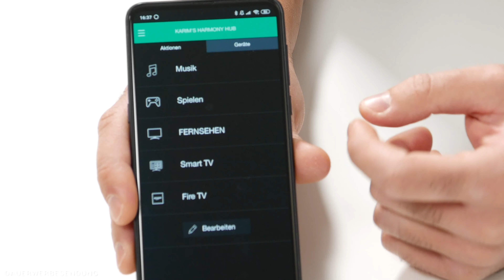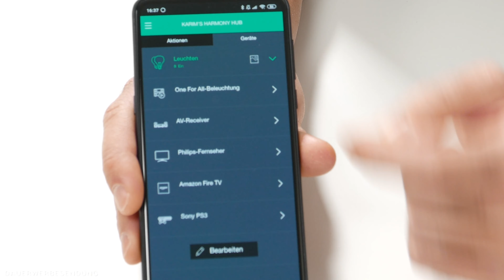Was ist und kann der Logitech Harmony Hub? FAQ!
⟼ Hier erfahrt ihr mehr zum Harmony Hub ⟼
📘 Unsere Facebook Gruppe zum Thema Smarthome Allgemein:

▬   Unser Equipment  ▬▬▬▬▬▬▬▬
🛒 Der Großteil unseres Studio- & Arbeitsequipments